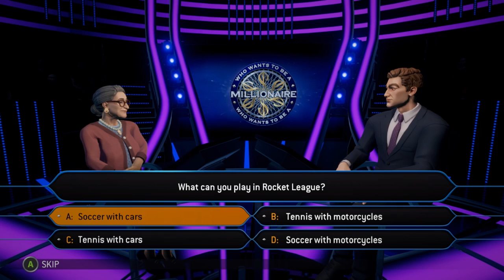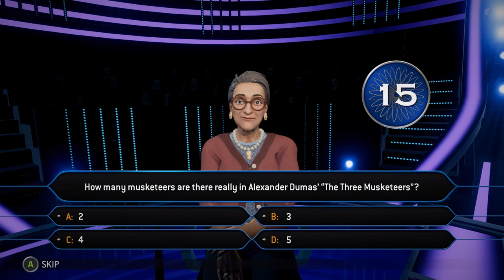Brain Sweater | Who Wants To Be A Millionaire | Ep 5 | Crazy Town Gaming